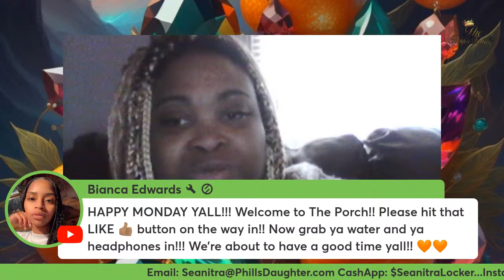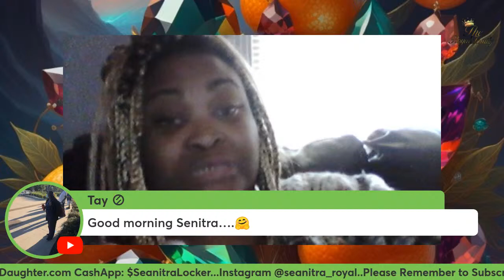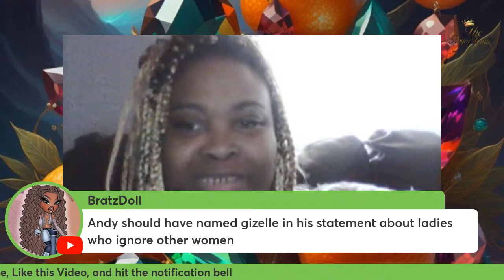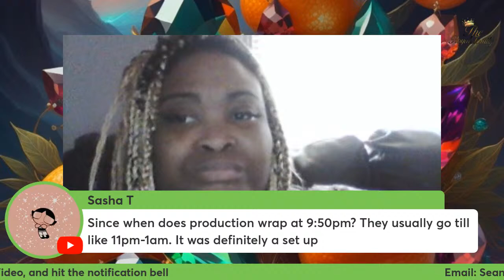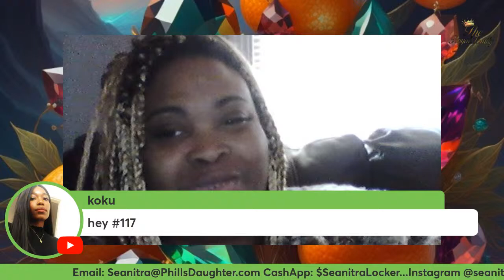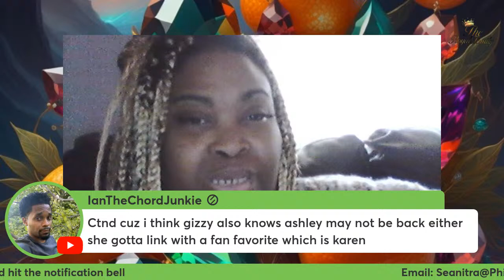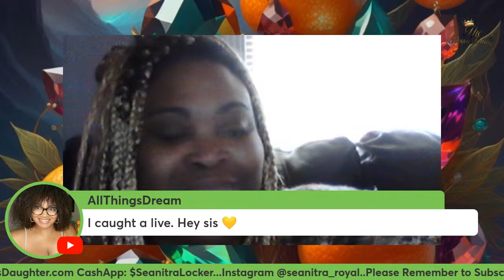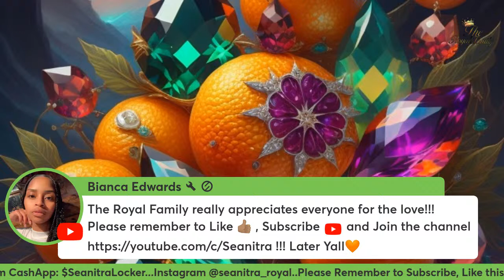Front Porch Gossip - Candiace Dillard Bassett Quits!!!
Hey y'all! Per Bravo TV Official site, Candiace Dillad Bassett has quit The Real Housewives of Potomac! There are also rumors that Robyn Dixon is fired, due to a cast shake up. Also, is there indeed a season 2 of SWV Xscape? There is now a teaser to a season 2, so somebody is not telling the truth.

Dream Journals

Amazon Wishlist: